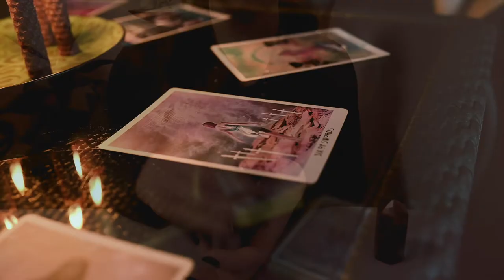Dancing Between Worlds | The Witches Coven Photo Project | October 2020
So every year my group of ladies and I do a witchy photoshoot.  Some years, this is the only chance we have to all get together.  We create in numerous ways during these times and this year, along with our witchy activities, we decided to make a video instead of doing a photoshoot.  We also wrote a poem, together, as a group, to go along with the video.  Poem below:

The Gods smile upon those who commit to their gifts.
I am called to the alders who shiver in shades of silver and darkness to venerate the fire,
The fire that creates and destroys.
Creation and Destruction are tenuously poised.
Darkness is not the enemy now,
but the birthplace for gifts from the Gods to be yours.

Undulating,
Serpentine,
this Alchemical dance.

Arise from the ash,
Arise as the flame,
seeking the celestial stars.
The earth holds us,
the stars light us
and this cycling eternity is ours.

Videography/ editing: Taryn Pickard

Witches:
Kristen Awram
Coral Carniato
Camilla Arnold
Taryn Pickard
Deanna Scammell
Sybil Mclean